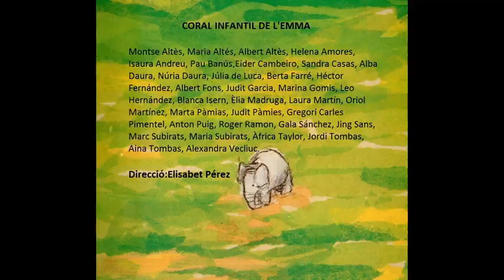Cantata "Els Colors de l'Àfrica"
Centre Cultural de Valls, 5 d'abril de 2014.
Escoles Municipals de Música de Valls, Constantí i Alcover.
Coral infantil de l'EMMA.